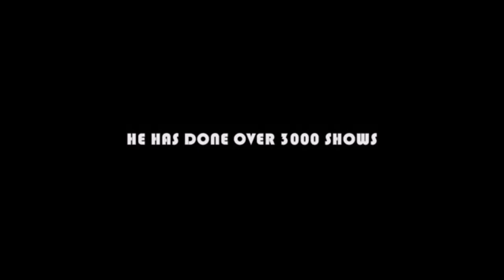Faraz Khan new show-reel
Here is the latest show reel of Faraz Khan's performances across the world .